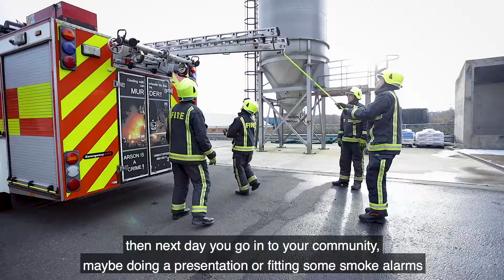South Yorkshire Fire and Rescue Service on-call firefighters tell us about their role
We meet some of the on-call firefighters from South Yorkshire as they tell us why they love being an on-call firefighter and how the role makes them feel. To find out if you could become an on-call firefighter in your area please visit the on-call fire and get in touch with your local service